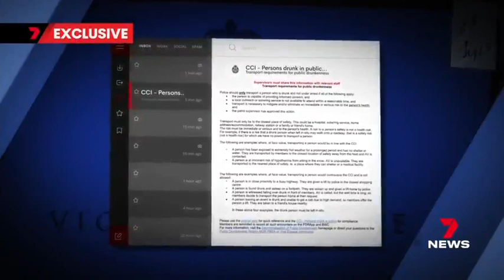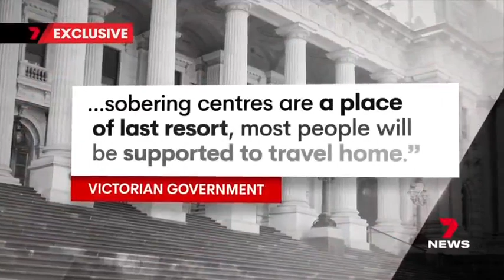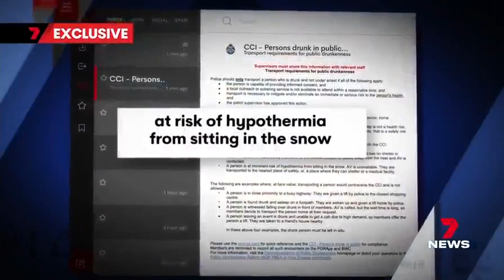Police warned not to help drunk Victorians in fear of getting sued